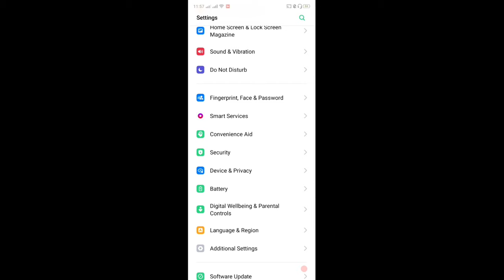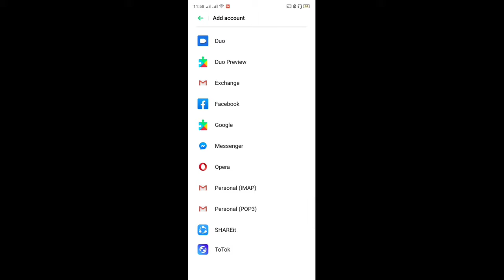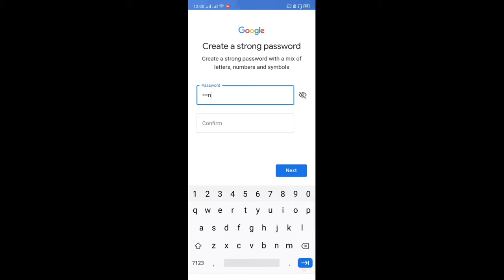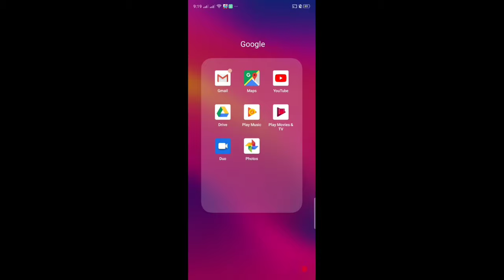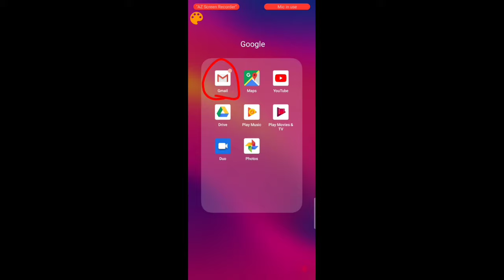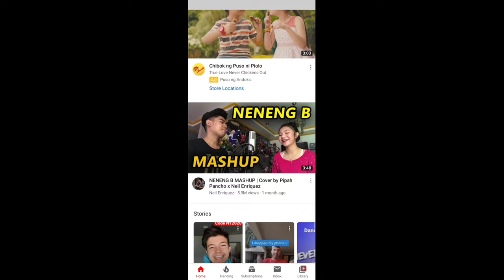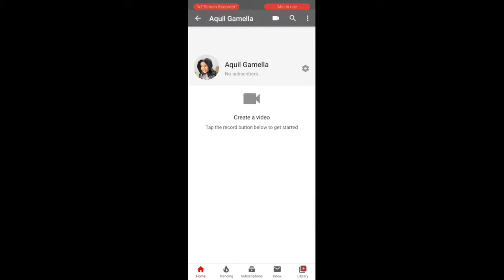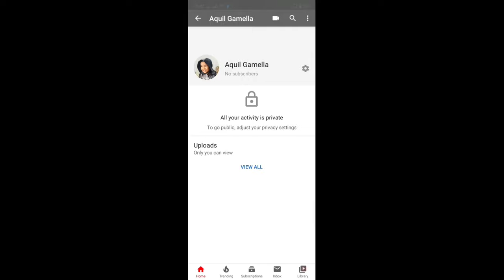PAANO GUMAWA NG YOUTUBE CHANNEL STEP BY STEP GAMIT ANG CELLPHONE 2020(TAGALOG)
Hello guys!! Welcome to my new YOUTUBE CHANNEL!! hooray!!
My name is NIKI GAMELLA a HOUSEWIFE and a very proud mother of two..
In this channel mag she share po ako ng mga tutorial sa pag gawa ng youtube channel
 foodtrip vlogs,travel vlogs undboxing at marami pang iba..

In this video i will share to you how to make a YOUTUBE CHANNEL step by step..

PAANO GUMAWA AT MAGLAGAY NG YOUTUBE CHANNEL ART

PAANO MAGLAGAY AT GUMAWA NG WATERMARK

PAANO MAG LAGAY NG END SCREEN GAMIT

PAANO MAG LAGAY NG CARDS ELEMENT

PAANO I SET ANG YOUTUBE CHANNEL AS NOT

COPPA SETTINGS STEP BY STEP USING UR CELLPHONE

PAANO MA VERIFIED ANG YOUTUBE ACCOUNT

PAANO PALITAN ANG YOUTUBE CHANNEL NAME

PAANO HINDI MA COPYRIGHT SA MUSIC AT SOUND

PAANO I SET OFF ANG AUTO PLAY HOME SA YOUTUBE